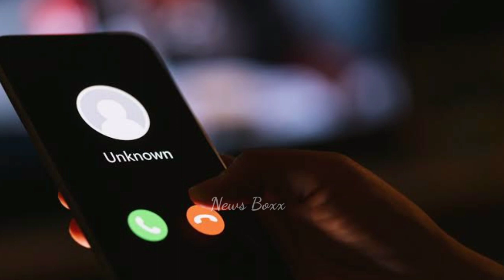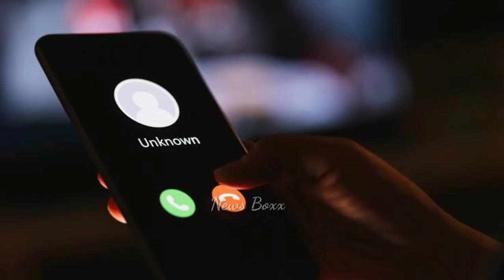ಮುರುಘಾ ಶಿವಮೂರ್ತಿ ವಿರುದ್ಧ ಮಾಡಿದ್ರಾ ಷಡ್ಯಂತ್ರ? ಅಥವಾ ಅವರದ್ದೇ ಪ್ಲಾನಾ? | Murugha Audio Viral| Kannada News